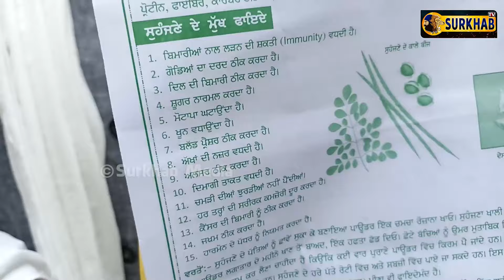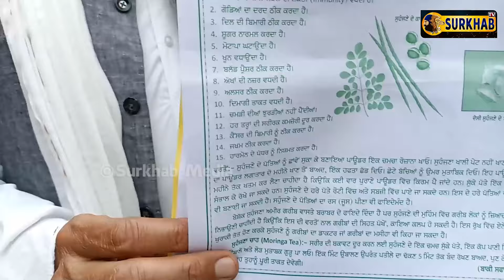20Rs. ਦਾ ਬੂਟਾ 300 ਬਿਮਾਰੀ ਦਾ ਹੱਲ ਹਰ ਘਰ ਵਿੱਚ ਇਸਦੀ ਵਰਤੋਂ ਬਹੁਤ ਜ਼ਰੂਰੀ, ਵਿਦੇਸ਼ੀ ਲੋਕ ਵੀ ਇਸ ਦੀ ਕਰਦੇ ਵਰਤੋਂ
20Rs. ਦਾ ਬੂਟਾ 300 ਬਿਮਾਰੀ ਦਾ ਹੱਲ ਹਰ ਘਰ ਵਿੱਚ ਇਸਦੀ ਵਰਤੋਂ ਬਹੁਤ ਜ਼ਰੂਰੀ, ਵਿਦੇਸ਼ੀ ਲੋਕ ਵੀ ਇਸ ਦੀ ਕਰਦੇ ਵਰਤੋਂ